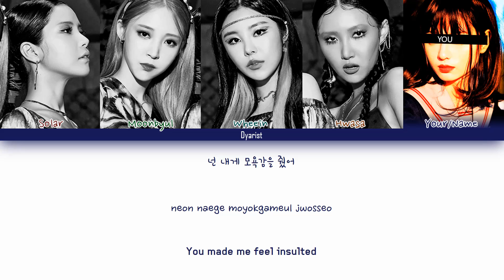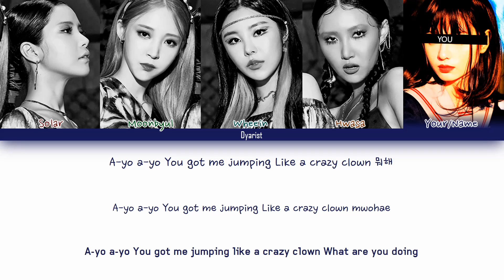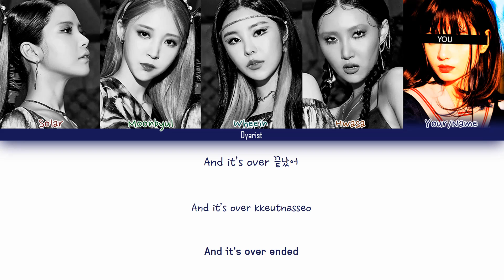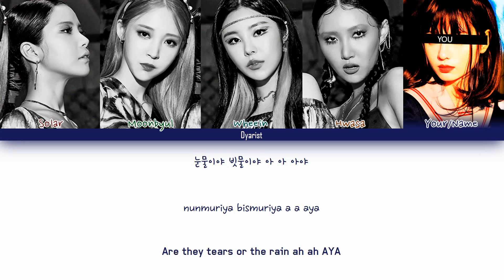Mamamoo (마마무) "AYA" (5 Members Ver.) (Color Coded Lyrics Han|Rom|Eng)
Track: AYA
Travel
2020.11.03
Members: Solar, Moonbyul, Wheein, Hwasa
My bias: Solar